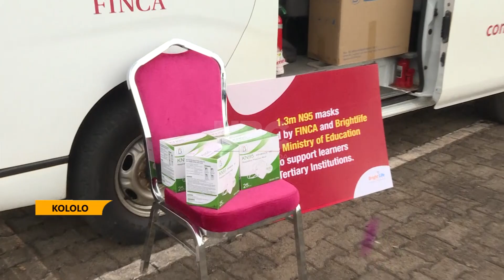TVET Institutions-13 receive Vehicles to facilitate transport during training.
Thirteen Technical Vocational Education Training Institutions have received motor vehicles to assist in transporting students for training and internship plus facilitating operations of the department for TVET in supervising and monitoring work of these institutions.
While handing over the vehicles under the skills development project at Kololo Independence grounds, the minister for Education and Sports Janet Museveni cautioned heads of these institutions against using the vehicles for personal work.